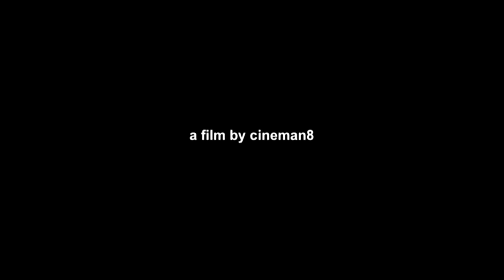Britten, 'Songs from the Chinese' - Christopher Bundhun & Greg Tassell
Herd Boy  01:22 Depression  02:59 Dance Song
'Songs from the Chinese' by Benjamin Britten
'Folksong Arrangements: Vol.6 - England'
Tenor - Greg Tassell
Guitar - Christopher Bundhun
Recital at Charlton House, 30 August 2013